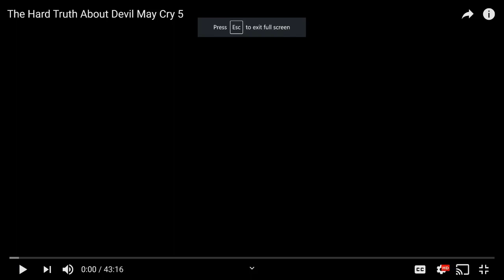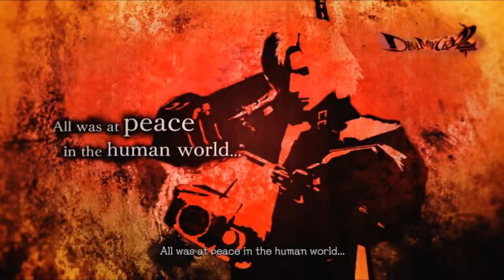REEsponse: The Hard Truth About Devil May Cry 5: Part 1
Ian and Austin take a hard look at a video super critical of DMC5... maybe too hard a look.